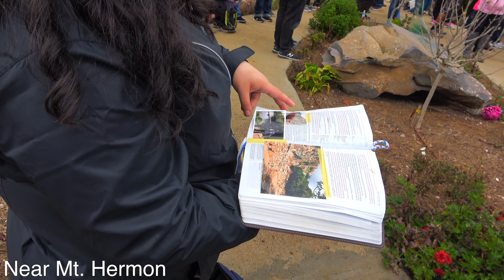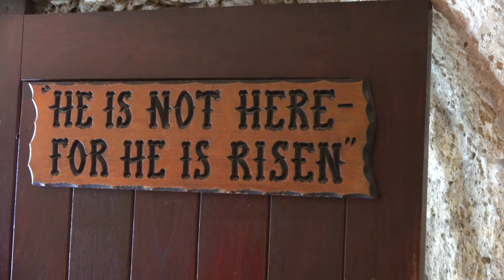2019 Israel / Jordan Tour Promo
Join us for our 2019 Israel / Jordan Tour !